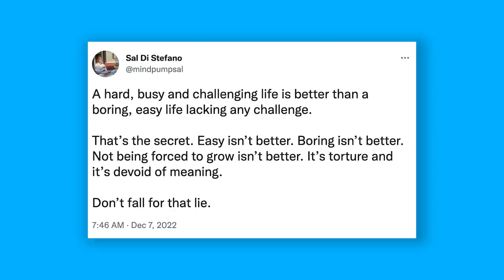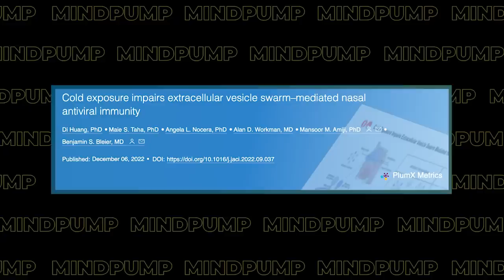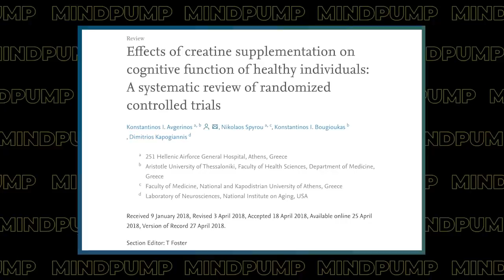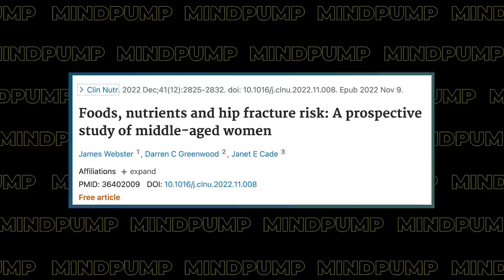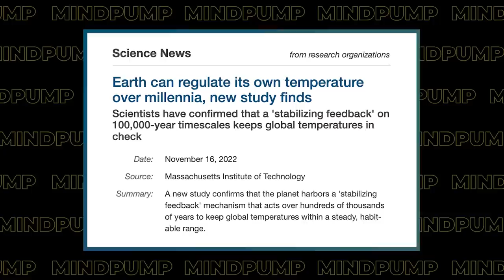Grow Your Muscles & Burn More Fat By Dialing In This ONE Thing | Mind Pump 1966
00:00 Intro
00:52 Mind Pump Fit Tip: There is ONE thing you can do that will significantly impact muscle growth, strength, recovery, and fat loss in a positive way. That is to improve your sleep quality!
17:05 The toughest thing about parenting.
30:04 The fine line between having fun and being made fun of.
32:20 Facetime and play.
34:37 Don’t compare your pets to kids.
37:07 Easier isn’t better.
44:11 Why cold air through the nose may keep you from NOT getting sick.
46:03 Take creatine to improve your memory.
48:53 Eat your protein and strengthen your bones.
50:36 Making the case against climate change alarmists.
55:46 Why Seed is the BEST probiotic.
57:53 Shout out to Chris Naghibi!

1:01:03 ListenerLive question # 1- How can I avoid an energy crash after eating carbs?
1:13:06 ListenerLive question #2 - Do I need to adjust my step count for the MAPS split program if I bike to and from work?
1:20:05 ListenerLive question #3 - Is there ever a time a person must realize that lifting isn't the best way to drop weight, and that one must add more cardio instead?

Mind Pump 1770: How Sleep Helps Your Muscles Recover And Grow

Cold exposure impairs extracellular vesicle swarm–mediated nasal antiviral immunity

Effects of creatine supplementation on memory in healthy individuals: a systematic review and meta-analysis of randomized controlled trials

How women can reduce risk of hip fracture | University of Leeds

Earth can regulate its own temperature over millennia, new study finds

People Mentioned
Jen Cohen (@therealjencohen) Instagram